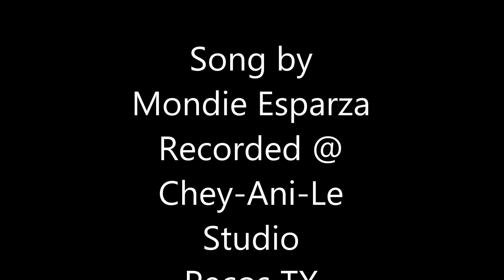THE GERBIE SHUFFLE